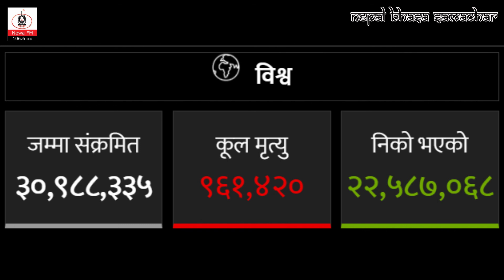Today's News September 20, 2020 | Nepal Bhasa Samachar | Newa FM 106.6 MHz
Today's News September 20, 2020 | Nepal Bhasa Samachar | Newa FM 106.6 MHz | NBS1